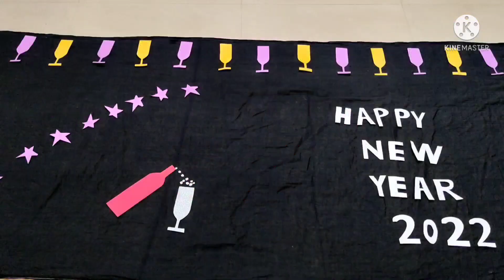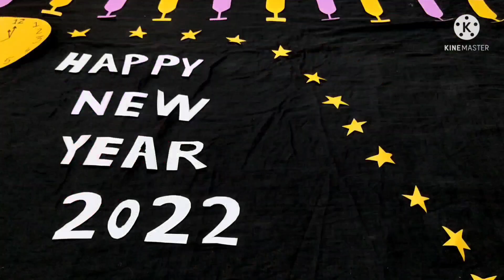6 different New year theme baby photoshoot ideas | New year 2022| January 1 theme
HELLO FRIENDS

In this video I have shown how to do baby photoshoot with what we have in home.

You can do photoshoot at home without spending money. we can use what we have available at home.